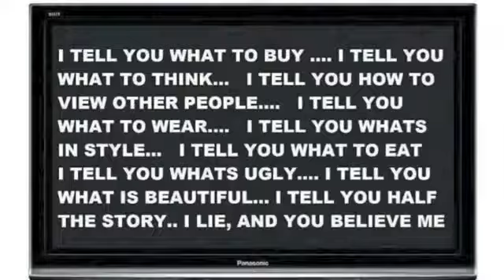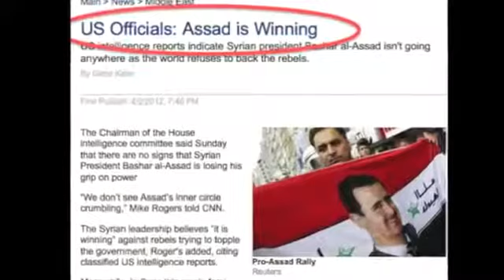God bless the Syrian Army СИРИЙСКАЯ АРАБСКАЯ АРМИЯ